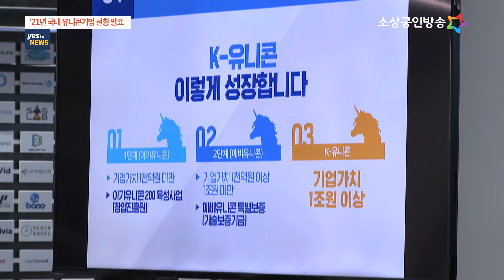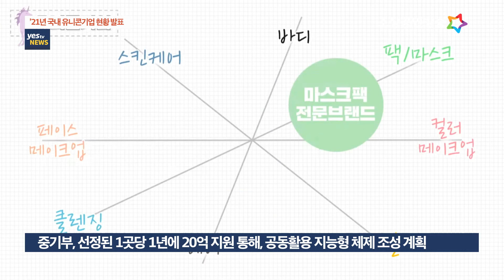[yestv뉴스] ’21년 국내 유니콘기업 현황 발표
중소벤처기업부는 2021년 말 기준으로 확인된 국내 유니콘기업이 역대 최다인 18개사라고 밝혔습니다.

유니콘기업은 비상장기업으로 기업가치가 1조원 이상인 기업으로, 유니콘기업 수는 창업·벤처 생태계의 스케일업을 보여주는 중요한 지표로 인식되고 있습니다.

2020년 말 국내 유니콘기업은 13개사였으며, 2021년에는 집계 이래 최다인 7개사가 추가되고 쿠팡, 크래프톤 등 2개사가 증권시장 상장으로 제외되면서 2021년 말 기준 국내 유니콘기업은 총 18개사가 됐습니다.

이는 문재인 정부가 출범한 2017년 3개사에 비교하면 불과 4년 만에 6배나 증가한 수치로, 제2벤처붐이 본격적으로 궤도에 올랐음을 다시 한번 확인할 수 있었습니다.

21년 새롭게 탄생한 국내 유니콘기업은 상반기에 확인된 두나무, 직방, 컬리와, 하반기에 추가된 빗썸코리아, 버킷플레이스, 당근마켓, 리디 등 총 7개사로 각자 분야에서 빠르게 성장한 스타트업들로 나타났습니다.

이번에 추가 파악된 유니콘기업들을 포함하면 2021년 말 기준 비상장기업으로 기업가치 1조원을 돌파한 이력이 있는 기업은 27개사로 늘었습니다.

중기부 박용순 벤처혁신정책관은 “중기부는 더 많은 벤처‧스타트업이 새로운 유니콘기업으로 탄생할 수 있는 벤처 생태계를 조성하기 위해 금년에 1조원 규모의 모태펀드 출자를 통해 2조원 이상의 펀드를 만들고, 복수의결권, 스톡옵션 등 벤처‧스타트업 관련 제도를 계속해서 보완해 나갈 것”이라고 밝혔습니다.